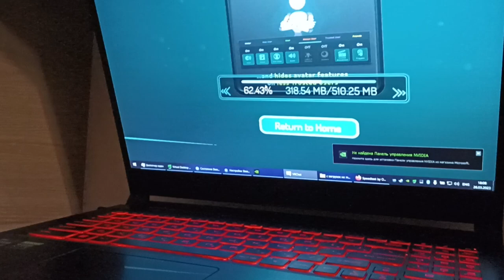Why VRchat is so slow?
My internet-speed is 50 mbit/sec, I can watch 4k videos on youtube WITHOUT any freezing. But VRchat downloads maps on just 1-3 mbit/sec. Why?! This speed-freezing is started from about december 2022.